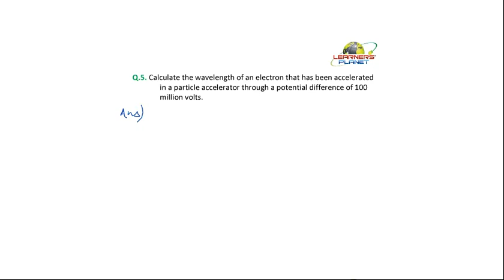Structure of atom PSS 8 Que 5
Get access of 100s of videos, thousands of e notes and tons of printables
For kindergarten to Grade-12, AIEEE,IITJEE and other engineering entrance exams.
Special Quantitative Aptitude videos for CAT,MAT,CSAT,Bank P O,GRE, GMAT, SAT, Olympiad aspirants. Lots of smart and time saving techniques in Mathematics.  and every video is worth watching.
Buy one year subscription only for Rs. 750/-